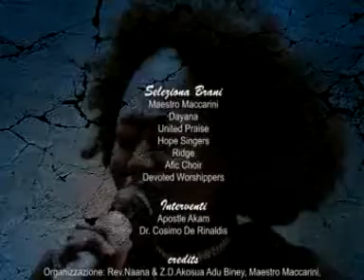Who Is He Beyound The Stall by Rev. Dina Adu